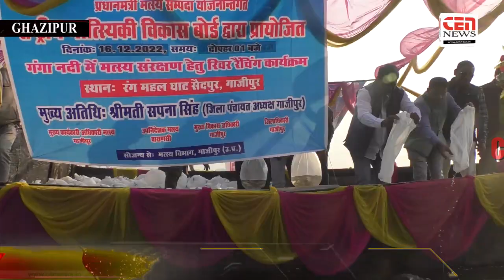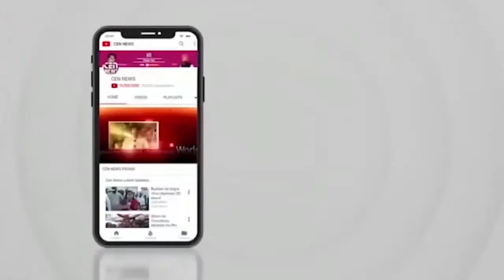रंगमहल घाट पर गंगा नदी में छोड़ी गई 1 लाख 95 हजार छोटी मछलियां